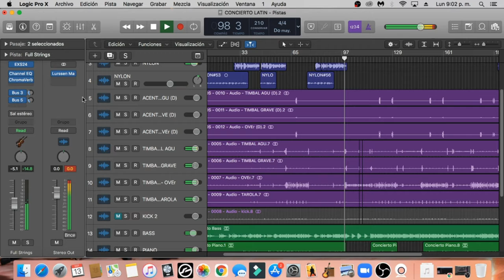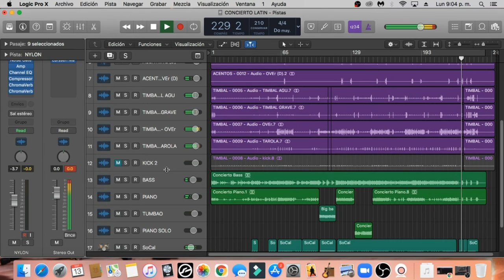CONCIERTO TIMBA- SESSION